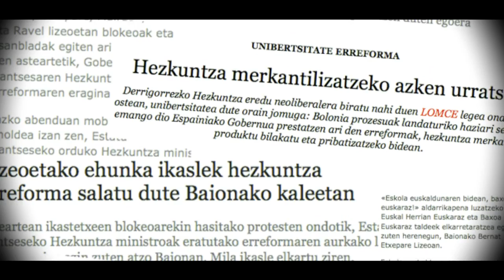M3 Gazteok Bilbora! III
17:30etan Deustuko zubitik